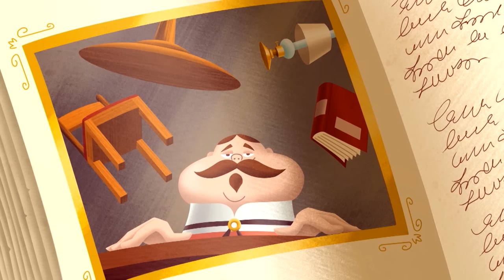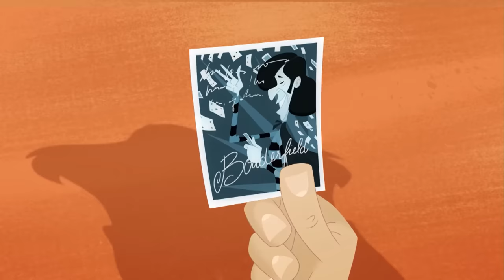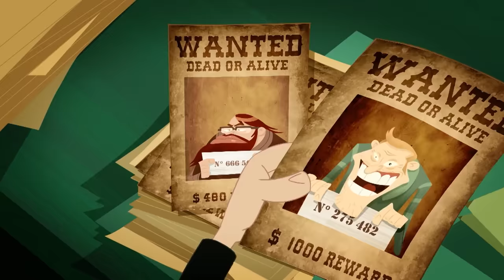हिन्दी The Daltons 🌵 आत्मा, क्या तुम वहाँ हो? 👻 Hindi Cartoons for Kids